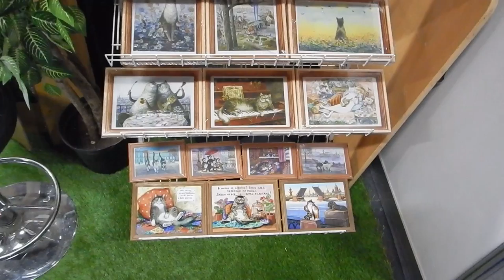мото-м стенд на мото весне в Москве 2017